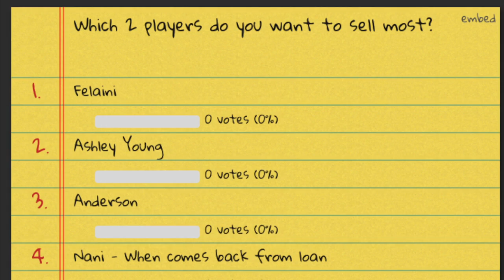FIFA 15 Transfer Vote - Career Mode Manchester United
Which 2 players do you want to sell most?
Which player do you want to buy most?
Which GK do you want to sell most?
Which GK do you want to Buy most?

Welcome to my new FIFA 15 Career Mode series with Manchester United!